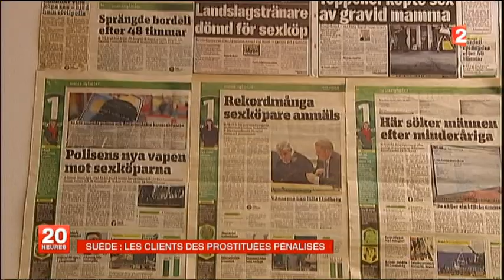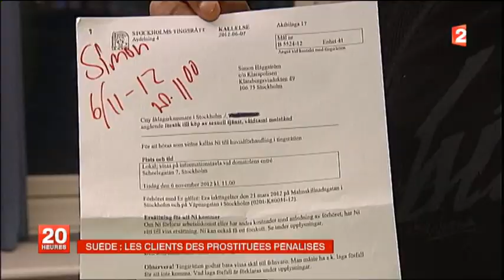5. Pénalisation des clients / UMP PS viole le Droit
Prostitution, métier où le consentement, concept idéologique, est le plus indiscutable : on ne fait pas mieux en matière de "contrat sexuel" entre particuliers, « or il est récusé par les féministes. Pourtant il y a bien là un accord préalable entre les deux parties sur les gestes et les actes accordés ou refusés. Chacun a son prix et la prostituée indépendante accepte ou refuse les demandes du client (Bensussan, Le nouveau code de la sexualité)"
Le libre-arbitre est donc respecté autant qu'ailleurs : comme dans les usines et les lieux aux conditions de travail durs, etc.(mines, travaux publics, mécanique, usines, etc.) auxquels on ne VOUS laisse pas le choix : le travail, c'est toujours une contrainte, si ce n'est plus. C'est pour ça qu'il y a violation des Droits de l'Homme en Suède..et bientôt en France : la Police viole un droit inaliénable, tout en osant,un comble, vous faire un rappel à la loi ! La loi de la minorité (section du peuple: lobbies) à l'origine doit-elle fait force de loi dans une République ? Non. En Droit constitutionnel en France, on ne peut pas pénaliser un client. Les lobbies violent un principe inaliénable en France ! Continuer à aller voir les putes, c'est votre droit.

Je ne pleurerais pas à la mort de flics qui salissent l'uniforme ; et surtout le Droit. C'est ce modèle totalitaire qu'on tente de vous imposer en France...on voit dans ce reportage deux imbéciles (bien choisis) qui cautionnent ces violations des Droits : le droit et la liberté de disposer de son corps quant on ne nuit pas à autrui. Plus l'Etat contrôle votre corps et votre psyché, plus vous êtes un pion sur l'échiquier mondial ; plus vous resterez soumis aux injonctions du modèle néolibéral, fédéral et sans frontières. d'où l'intérêt de s'allier au féminisme qui féminise nos hommes, et permet la domination d'une élite sur les peuples et les individus...
D'où des hommes sans réaction, mou, passif, qui subissent... et qui se foutent de tout, même de leurs propres intérêts ! Vous n'avez pas observé comment sont nos jeunes aujourd'hui ? Formatés par des profs femmes de gauche dans les écoles !
Réveillez en 2017 lors des Présidentielles, car il se passe des choses graves en France ! Merci de cliquer sur "Je n'aime pas", pour faire honte à la délinquance UMPS
E. Jourdain (Université de Caen)

Mais pourquoi imposer ce modèle suédois ? car en controlant els corps et les esprits, on peut vous
La pathologie, qui touche la Police...en Suède, come on le voit dans ce reportage, et elle viole le Droit universel...mais pourquoi donc ? Comment en est-on arrivé à une population qui accepte un tel état de fait, sans broncher ?
Merci de cliquer sur J'aime pour voir plus de visites et prévenir tout le monde du danger

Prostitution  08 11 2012